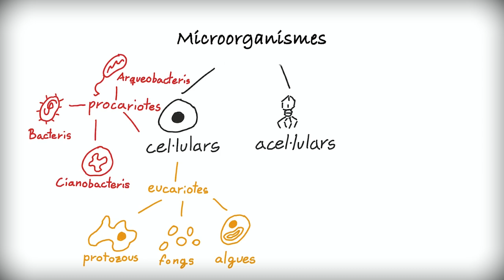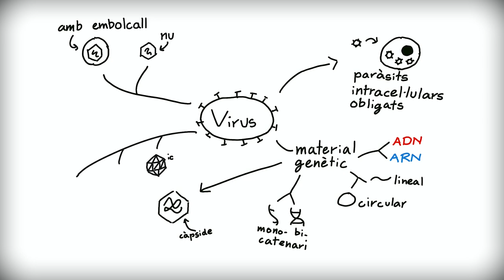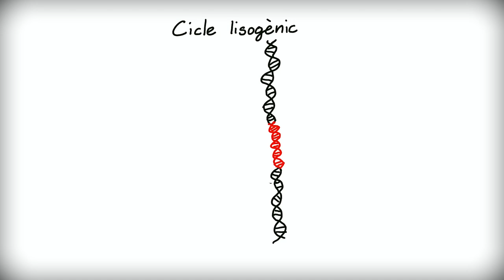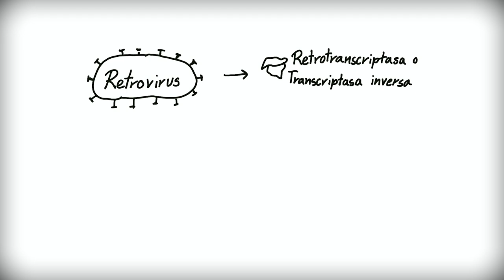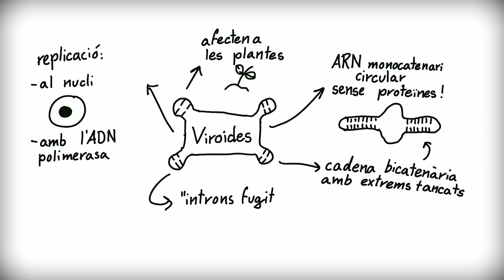Cicles de les formes acel·lulars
Els virus tenen dos cicles diferents per a reproduir-se. Tant en el cicle lític com en el lisogènic, el virus introduïx el seu material genètic a la cèl·lula hoste i mitjançant el seu mecanisme aconseguix la formació dels nous individus; en el segon cicle, la diferencia principal es troba en què el moment de realitzar les còpies no està definit i pot donar-se al moment de la infecció o molts anys després. Els viroides es produïxen gràcies a què són ARN tancats i poden semblar ADN, fet que permet l’actuació de l’ADN polimerasa. Els prions son proteïnes mal formades que en arribar a la cèl·lula hoste poden afectar a la formació de la proteïna corresponent, formant noves proteïnes malformades similars a elles.